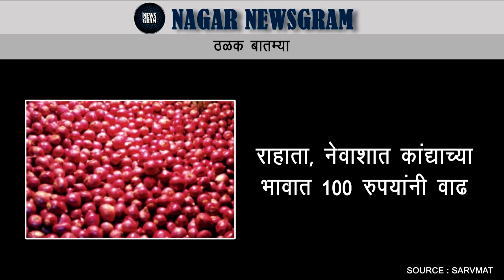Nagar Newsgram | Today's News Headlines |7 June 2016